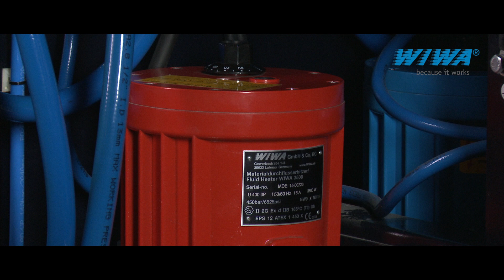Duomix 270 (Kurze Version) - Deutsch